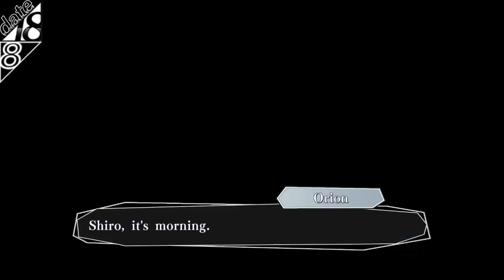Let's play Amnesia: Memories - 38 - De vuelta a la cabaña [Mundo Pica]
En este vídeo empezaremos nuestra excursión a la cabaña.